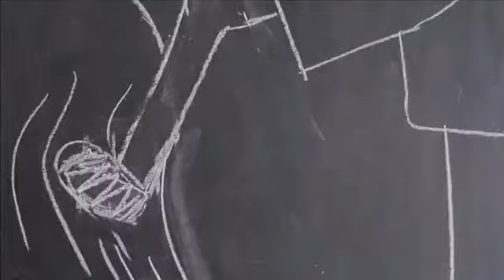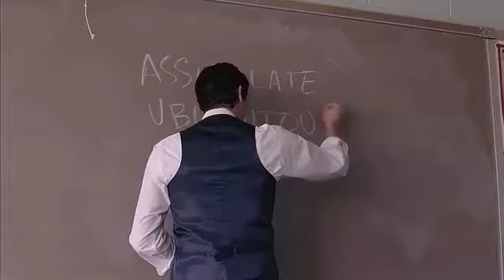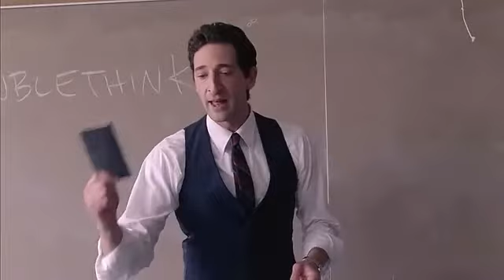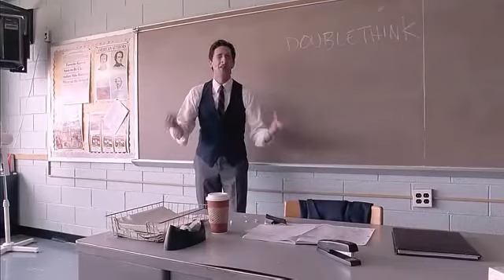Detachment - Ubiquitous Assimilation